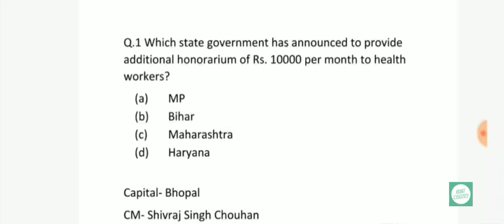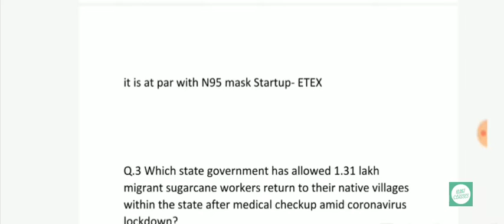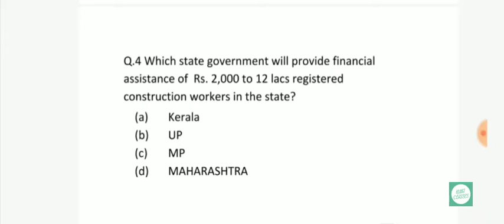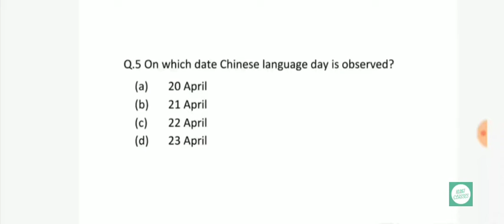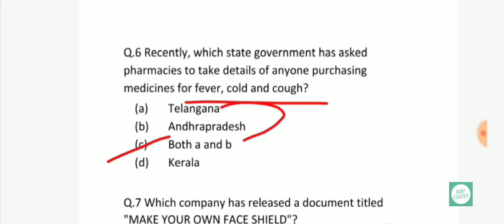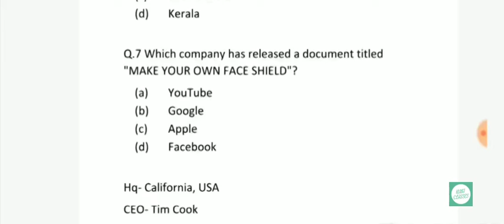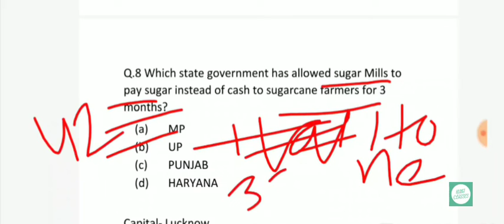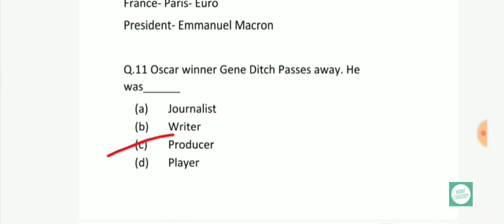KUNJ CLASSES | DAILY CURRENT AFFAIRS MCQ'S SESSION | 20APRIL2020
Here is the link of telegram group
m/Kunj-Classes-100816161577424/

हरियाणा के प्रमुख मंदिर
Part -2

हरियाणा के प्रमुख ऋषि

We Will Provide Daily Current Affairs at 8AM

Kunj classes

Current gk

Kunj Classes

current affairs Daily Updated

preparation For Government Jobs exams

We Will provide daily current affairs session at 8Am